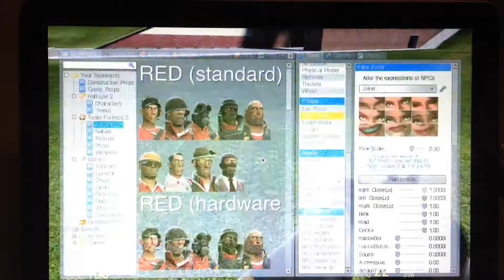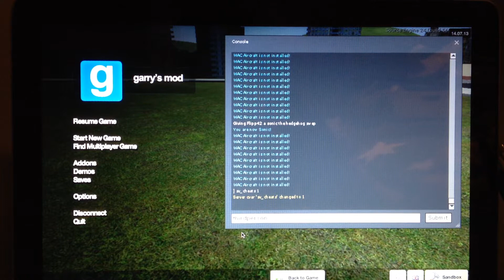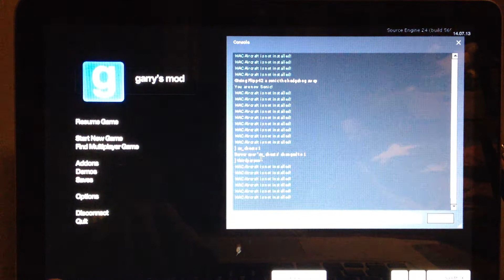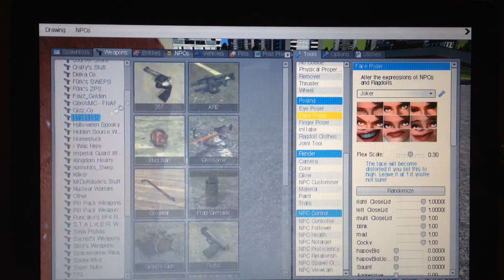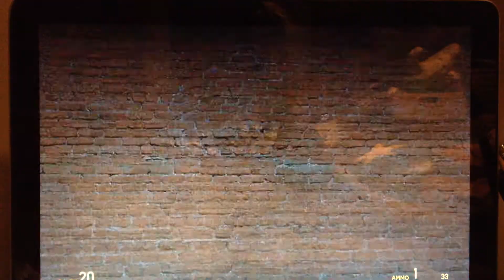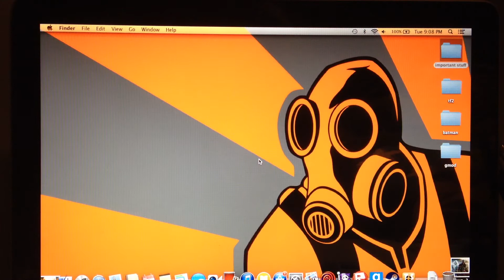Sonic swep mod gmod